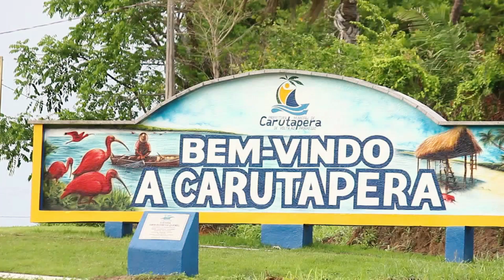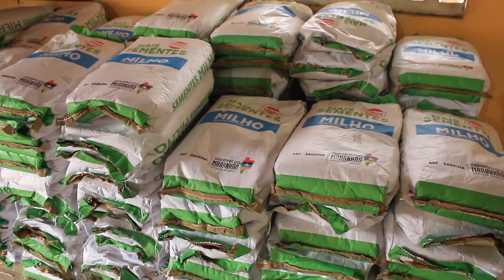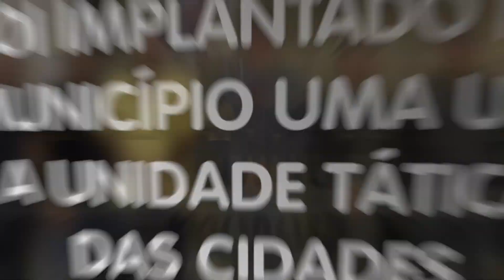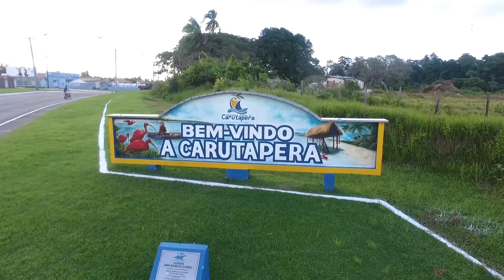Carutapera - 2 Anos de Administração André Dourado